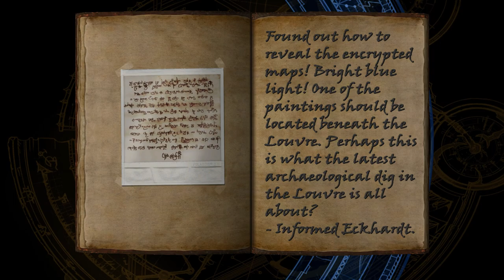Tomb Raider 6: The Angel of Darkness-Level 19: Von Croy's Apartment